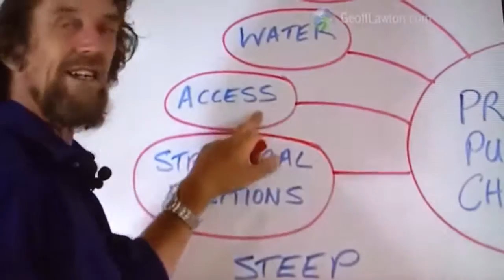Living with nature in harmony using permaculture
Geoff Lawtons principles in application narrated and explained by Geoff. Learn about permaculture and how significant our actions are by design